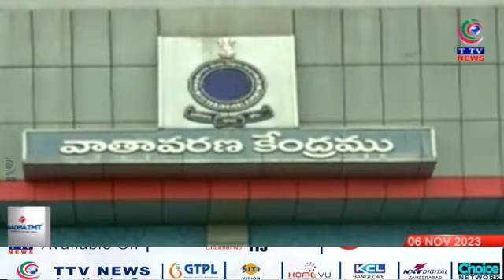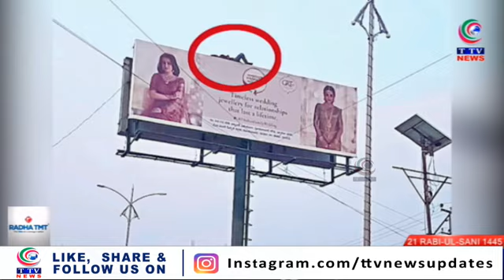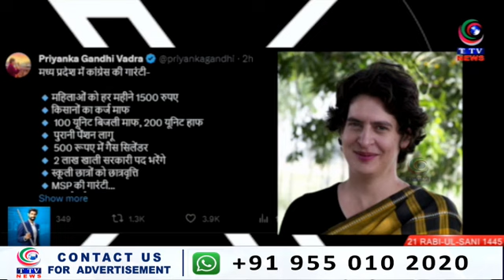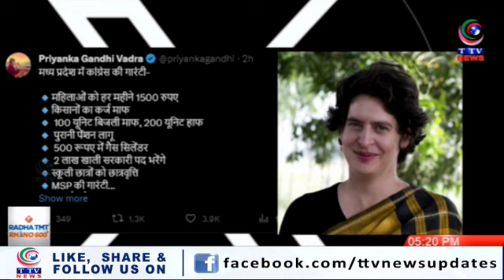Taaza Khabar | 5:00 pm News Bulletin | 06 November 2023 || TTV News